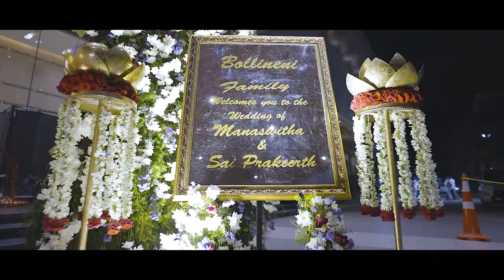Manaswitha + Prakeerth || Wedding Film || A "24MM Best Photography" Film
24MM Best Photography
South India's Top Rated Best Photography Studio